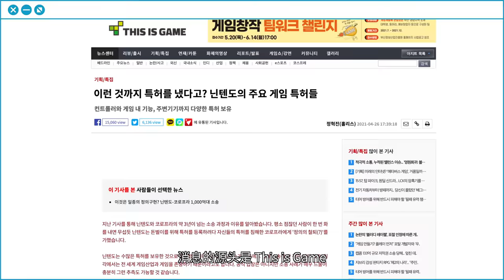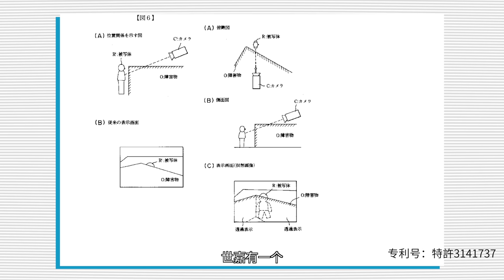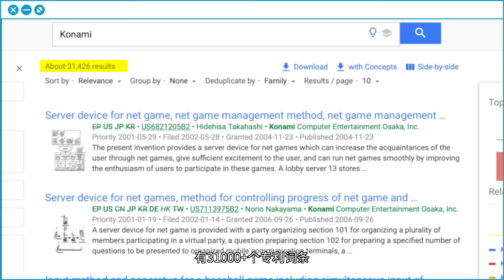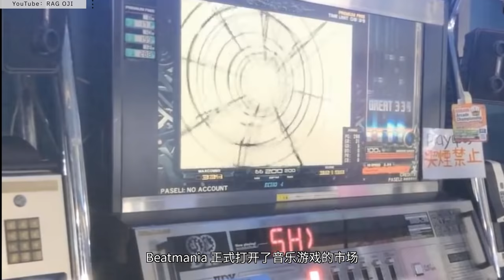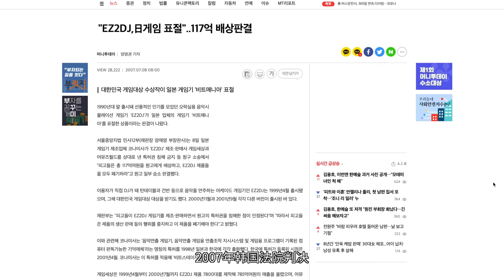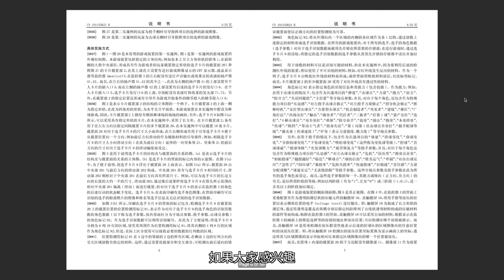【科普】这30000+个专利竟然都是这家公司的！讨论游戏领域的专利作用｜小宁子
任天堂和 Konami 手里山一样多的专利